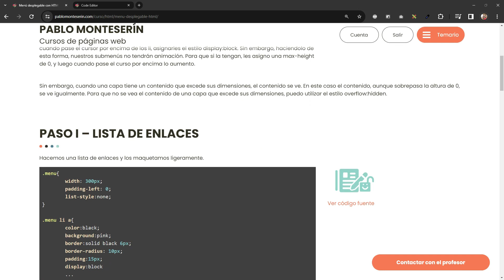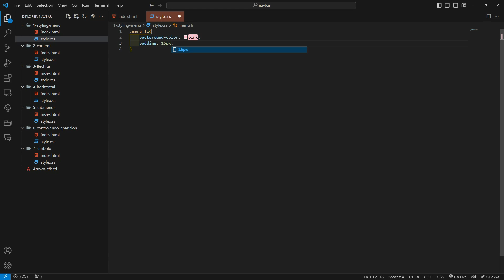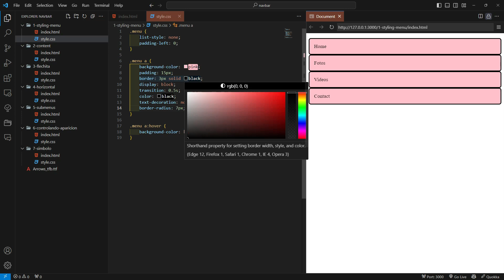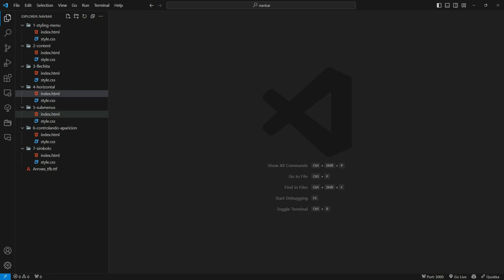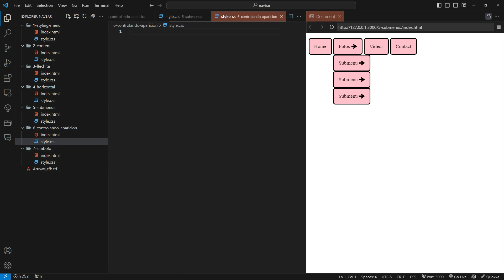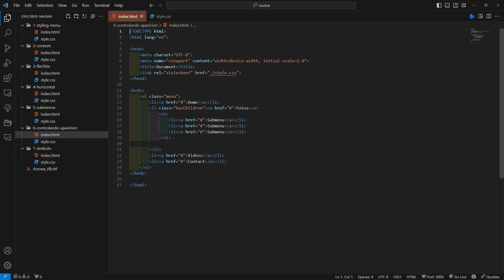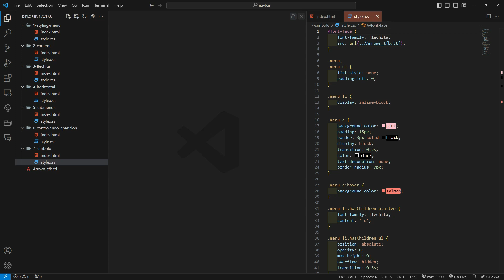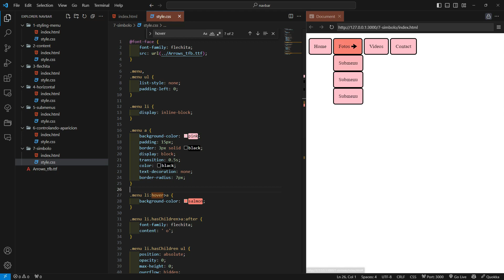Menú de navegación con submenús en HTML y CSS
🙋🏻‍♂️¡Gracias! 😍